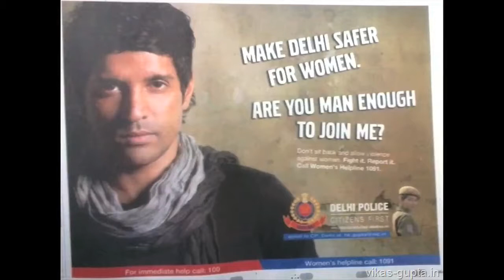Women Want Freedom -- Shifting the Terms of the Debate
ISAS is proud to announce the 3rd "Maharaj Kaul Memorial Lecture," a lecture series on the theme of social justice. This lecture series has been established in memory of Maharaj Kaul (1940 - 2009), a UC Berkeley alum, tireless campaigner against injustice and for peace, founder of groups such as India Relief and Education Fund, and Coalition Against Communalism, and long-time supporter of ISAS’s mission and activities.

Our third lecture in this series was delivered by Kavita Krishnan.

Kavita Krishnan is Secretary of the All India Progressive Women’s Association (AIPWA), a women’s group that is especially active among women workers, agricultural laborers, and other sections of poor laboring women in rural and urban India. The AIPWA has a record of resistance against feudal violence on women and state repression against women. Kavita has also been a student activist, helping to organize women students on many campuses to demand mechanisms against sexual harassment.

The talk was followed by a conversation between Kavita Krishnan and UC Berkeley Sociologist, Professor Raka Ray.